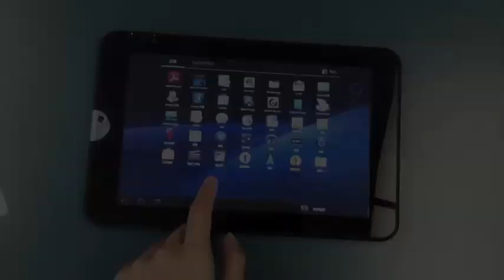Toshiba AT100 Interface Test RingHK.com